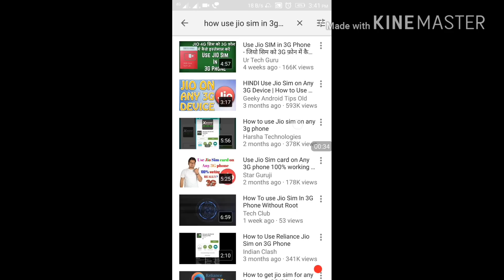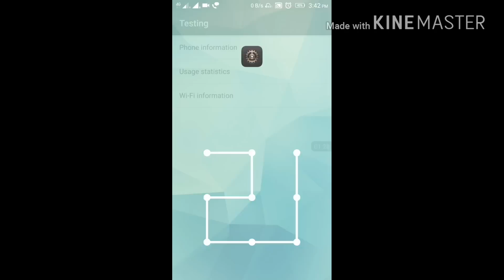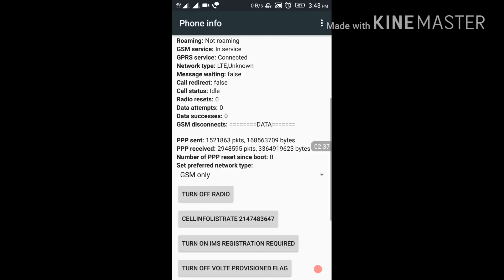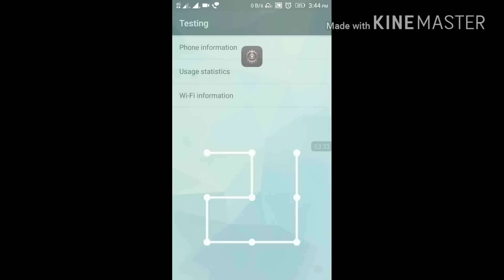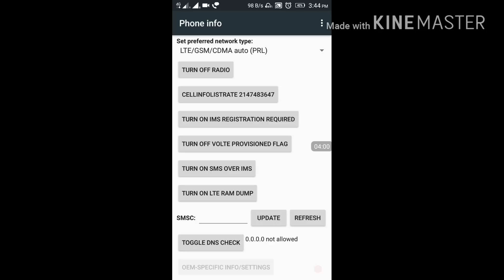Use jio sim on any 3g mobiles working real or ?? In telugu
Use jio sim on any 3g or 2g and microsoft devices in telugu .jio sim is not work in any 3g and any other phone .it's working only 4g devices .so use only in 4let .